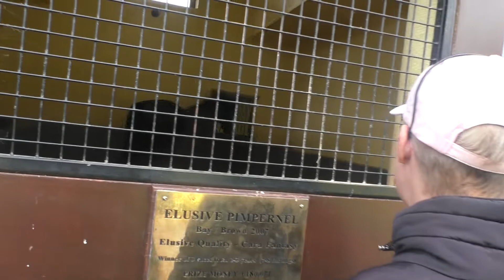The Irish National Stud 2022 Season 2022-06-19 Sunday video 9